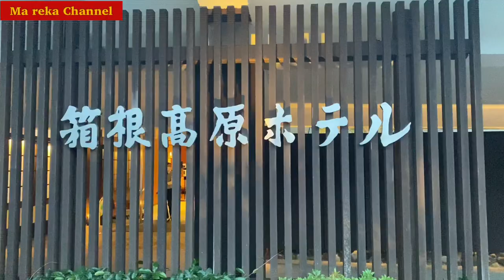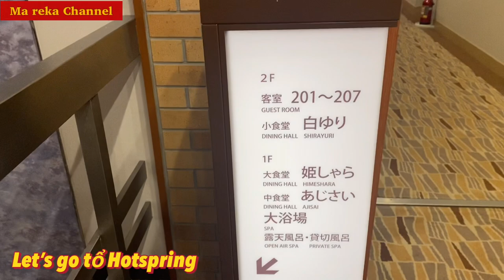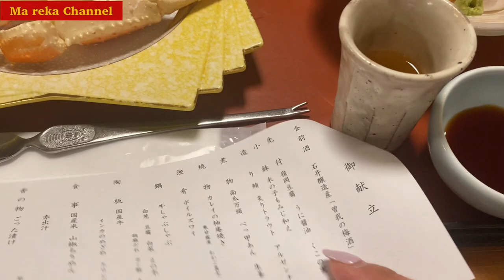[Trip vlog]お得な旅！went on a trip at a great price👍